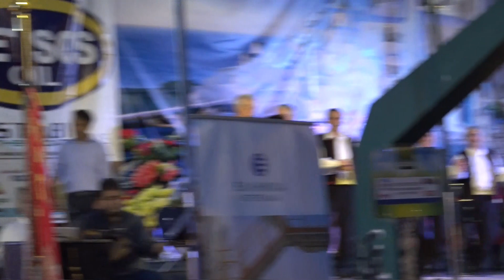Χοροί Μακεδονίας | Πολιτιστικές Εκδηλώσεις " Πήγασος " 2019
Πολιτιστικές Εκδηλώσεις " Πήγασος 2019 "

Εφηβικό Τμήμα " Πήγασος " & Τμήμα Ενηλίκων " Πήγασος "
Χοροδιδάσκαλος: Γιώργος Μαστορόπουλος

Πολιτιστικός Σύλλογος "Πήγασος" Δυτικής Θεσσαλονίκης

Από τον φακό της ερασιτεχνικής ομάδας D&K the passion of art